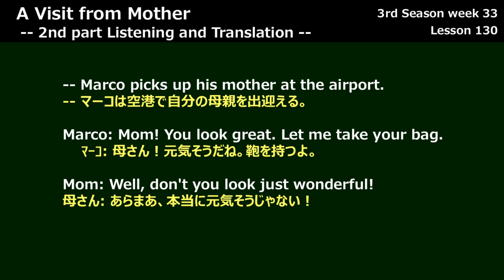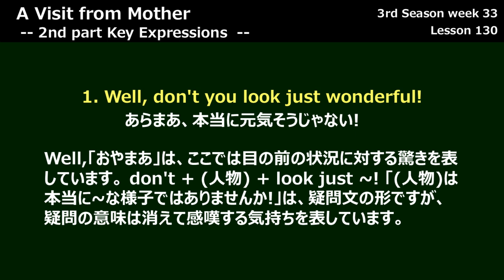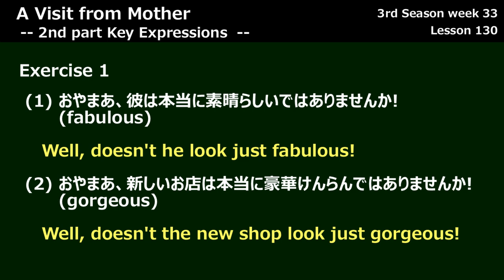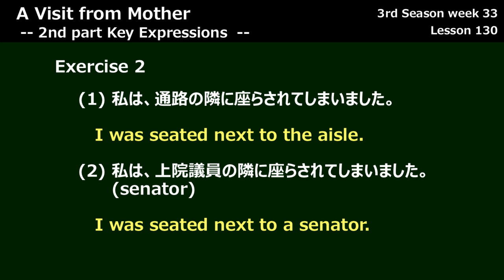【ラジオ英会話2001年1月 第3週 Part2】Lesson 130, A Visit from Mother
ラジオ英会話 1999年1月 第3週 Part2 A Visit from Mother
0:00 Opening
0:28 Translation
1:02 Vocabulary
1:18 KeyExpression1
2:31 KeyExpression2